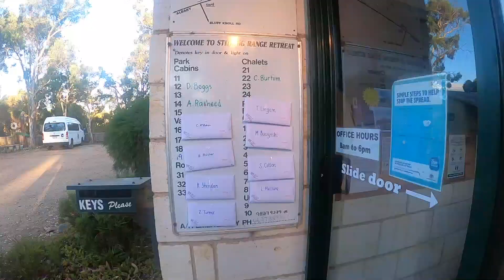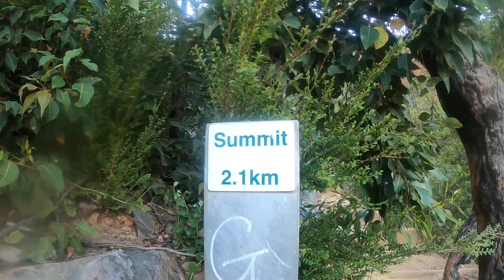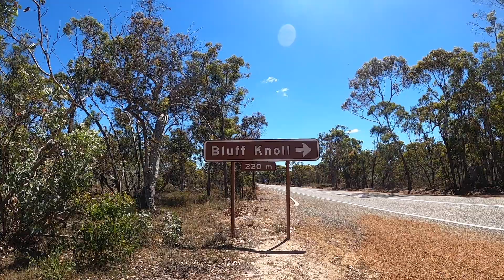Climbing Bluff Knoll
About the video:
My friend and I had done a bucket list adventure that I have always wanted to achieve and that was to climb Bluff Knoll! The view was amazing whilst making our way up and especially up the top it was incredible. We stayed at the caravan park which is the closest caravan park to Bluff Knoll. It had taken us 2 hrs to get up and 1 hr to get down. It definitely was hard work but it was all worth it

About me:
I’m a 22-year-old Perth girl living in the country working as an Enrolled Nurse and I absolutely love a good adventure.